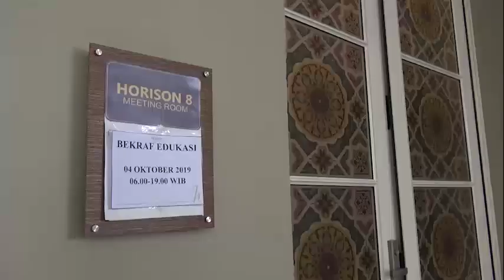Coding Mum - Bekraf Festival 2019 Day 1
Coding Mum merupakan program pengembangan kapasitas dengan meningkatkan kemampuan teknis peserta dalam mengelola coding dan membuat front-end website. Sukses dengan coding mum ibu rumah tangga, buruh migran dan penyandang difabel, pada 2019 ini, Bekraf dan Kolla mencoba membuat konsep baru, di mana jangkauan peserta lebih massive dengan metode pembelajaran yang  semakin disempurnakan. Setidaknya sudah 329 santri dari lima pesantren yang tersebar di Purwakarta, Jombang, Bandung, Ponorogo dan Solo yang mendapatkan fasilitasi pembelajaran coding melalui program ini .